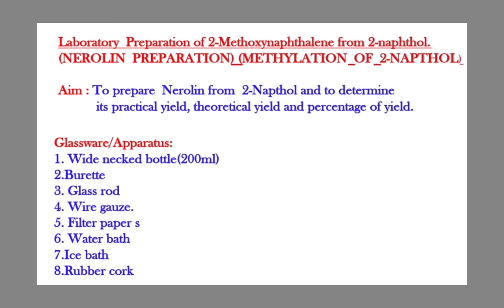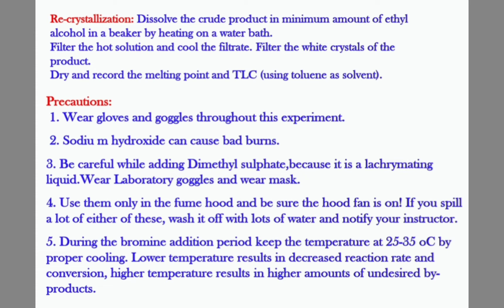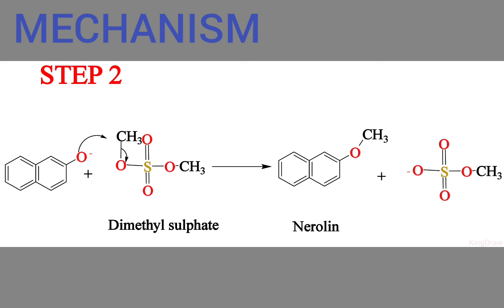Preparation of Neroline# Methoxy napthalene#Methyl napthyl ether#Nerolin#Dimethyl sulphate